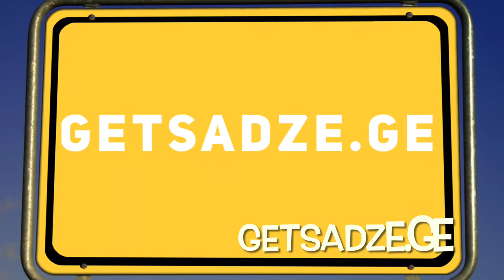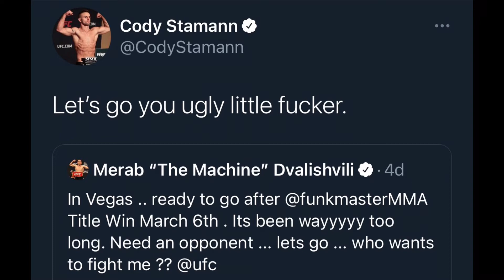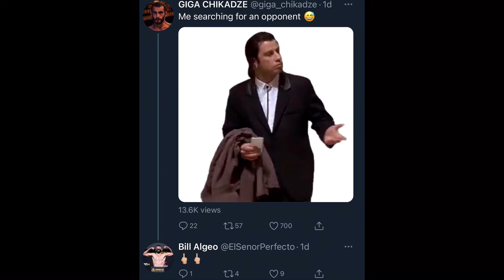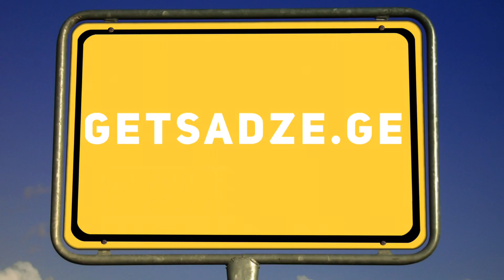Ep.33 He So Handsome (Vegas 20)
Fresh off Vegas 20, FHP reviews UFC Fight Night; Rozenstruik Vs Gane main card, One Championship kickboxing bout between Kiria & Petrosyan, and takes a look at the much anticipated UFC 259. All this with Geo MMA news, fan comments/questions and more.

Special thanks to Anchor for distributing our podcast, for Channel art and logos.

Fight Hop is available on the following podcast platforms.